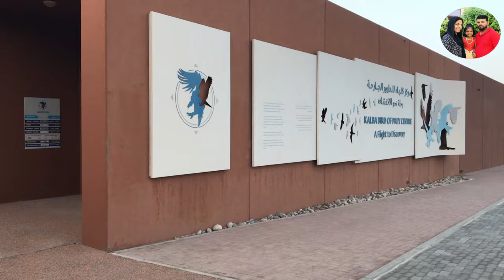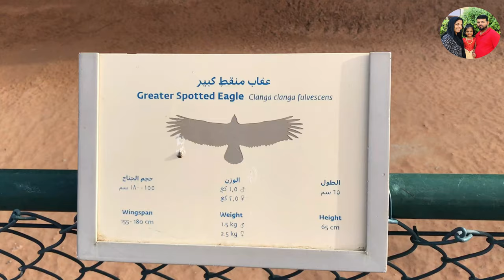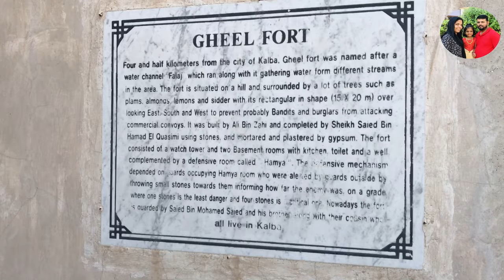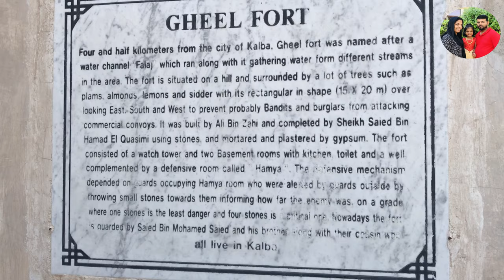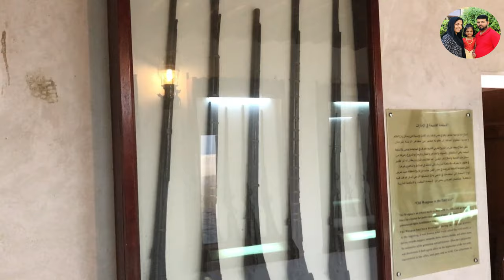Kalba Bird of prey Centre/Destination in Kalba/Ghayl Fort/Must visit Places at Kalba/Visit Sharjah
The Kalba Bird of Prey Centre is located in Kalba on Sharjah’s east coast, close to Al Hefaiyah Conservation Centre. It is open six days a week (closed Mondays).
The Kalba Bird of Prey Centre has free-flying demonstrations, along with aviaries housing owls, eagles, buzzards, vultures and, of course, falcons. Using live demonstration and displays, the centre introduces visitors to a host of native raptor species, highlighting the region’s wildlife landscape.
For a family experience, take your children for some edutainment on Sharjah wildlife. Learn about the importance of resident raptors like the falcon, the national bird of the UAE, and migrating wild raptors, like the Barn owl, Short toad snake eagle, Greater spotted eagle, and Lappet faced vulture. The centre is located in the Khor Kalba nature reserve, one of the don’t miss places to visit in Sharjah. After a visit to the centre, take a walk around to experience the pleasant weather in Kalba. With a variety of terrains and wildlife, Kalba is among the most famous national parks in Sharjah.
Ghayl Fort is located inland of the coastal city of Kalba in Sharjah, United Arab Emirates. Built in the late C19th, the current fort was constructed on top of the foundations of a C17th watchtower.

Ghayl Fort
Ghayl Fort is located in United Arab EmiratesGhayl FortGhayl Fort
Emirate Sharjah
The 18th century construction of Ghayl Fort was commenced by Ali Bin Zahi in 1800 but completed by Sheikh Saeed bin Hamad Al Qasimi, the Al Qasimi wali of Kalba.[1] Four and a half kilometres inland of Kalba, the fort has a commanding view of the lower reaches of the Wadi Helo. The entrance to the fort faces West and it has a prominent four-story watchtower to the North. With an inner area of 15 x 20 metres, the fort was reduced once again to the role of watchtower[2] in the 20th century before being restored.[1] Saeed bin Hamad Al Qasimi also maintained a seaside house in Kalba.[3]
Working Hours:
Monday Closed
Tuesday 9AM–6PM
Wednesday 9AM–6PM
Thursday 9AM–6PM
Friday 2–6PM
Bird shows are not available on summer seasons.
Entry fee-Adults 15 AED ,Children below 12 yrs free
Google map link is given below.

Saturday 11AM–6PM
Sunday 9AM–6PM